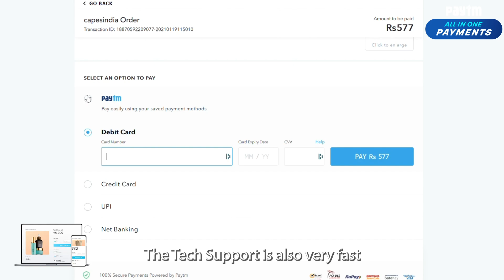Paytm Business Survivor Stories: Capes India, Mumbai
Covid'19 has changed the way customers prefer paying the merchants. When customers moved from cash on delivery to online payments, Paytm All-In-One Payment Gateway helped Capes India override the Covid'19 wave and helped collect and scale online payments for them. We thank Mr. Parth Mishrani, Co-founder of Capes India for sharing his experience about how Capes India not just stayed strong but thrived during the pandemic era.

Paytm is proud to be a part of Capes India story.To know more about Paytm All-In-One Payment Gateway